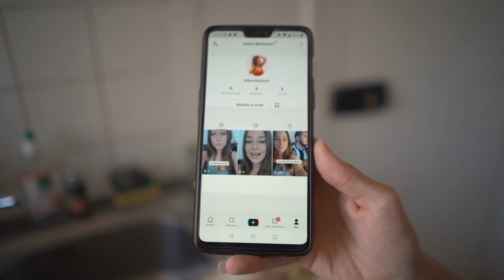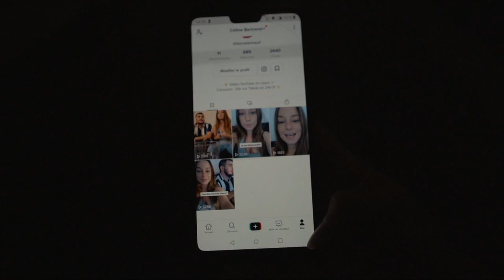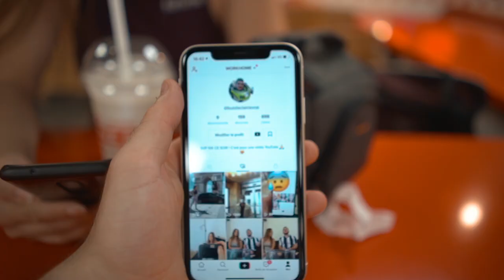24H POUR PERCER SUR TIKTOK (J'ai gagné)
Percer sur TikTok en 24H c'est possible ?

Salut la team ! Aujourd'hui, avec Celine ( Insta de Celine : be.celine ) nous allons nous mettre au defis d'avoir le plus d'abonnés en 24h !

Pour rappel : TikTok est une destination pour les vidéos mobiles en format court. Notre mission est de capturer et de présenter la créativité du monde.

Nous n'avions pas le droit de partager ce compte sur nos réseaux, vraiment le but était de partir de zéro.

Je pense vraiment que tik tok a du potentiel sur le monde de la communication.

J'espère que tu as aimé cette vidéo !

Mon programme si tu veux te transformer physiquement :
➡️ workbody.fr

Si tu aimes ce que je fais, alors:
1️⃣Laisse un pouce bleu 👍

● ME SUIVRE ●

● MON MATÉRIEL ●